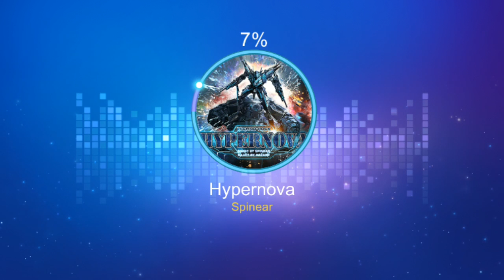[Music & Beat]Spinear - Hypernova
Player - SeonRae